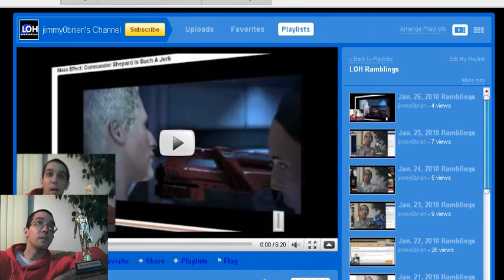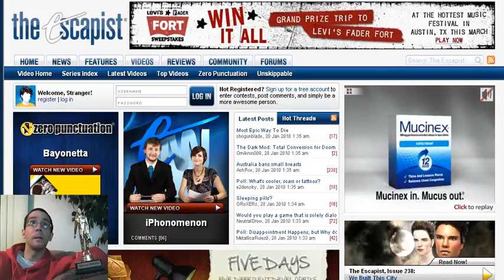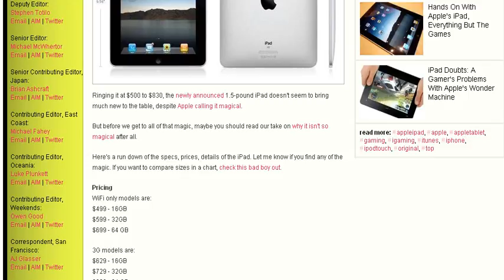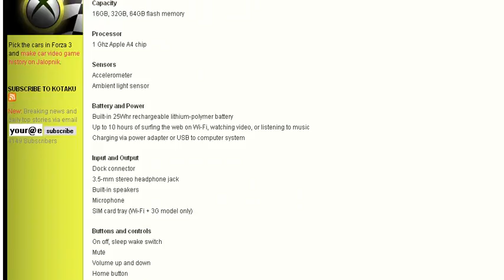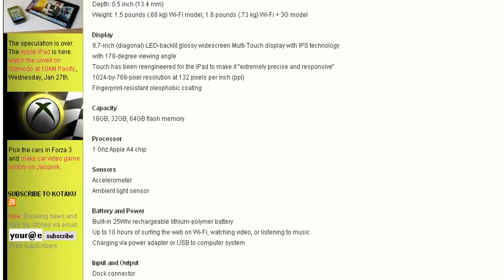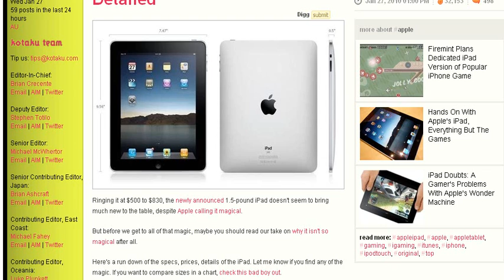Jan. 27, 2010 Ramblings